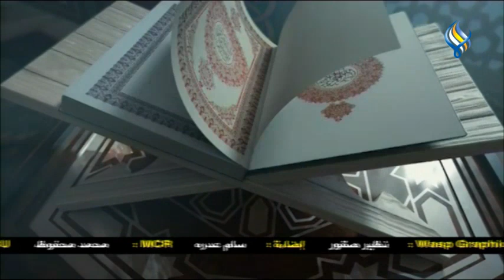قناة سما الفضائية : أنت تسأل والاسلام يجيب 29-09-2023